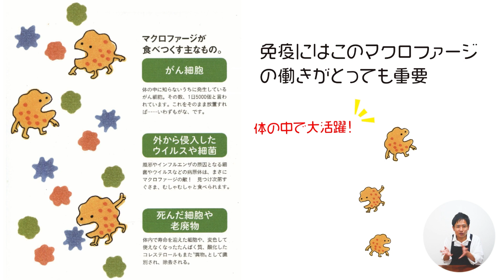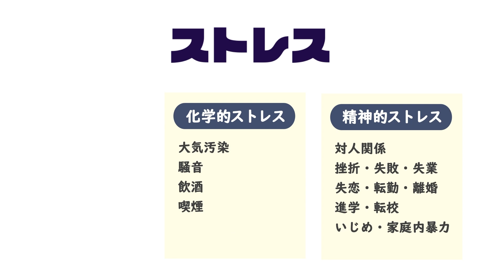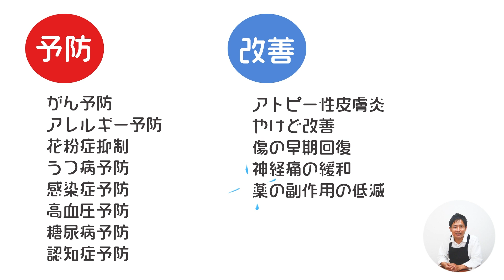【2分で解説】自然免疫を活性化させ免疫力を高める一番良い方法は？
【2分で解説】免疫力を高める一番良い方法は？

今回は自然免疫を活性化させる物質「LPS（リポポリサッカライド）」と自然免疫担当細胞であるマクロファージの役割について解説いたします。

免疫力を高めるにはこのマクロファージの活性化がとても重要です。

■マクロファージが活性化するとどうなるの？

マクロファージは、直径15～20μmの比較的大きな細胞です。
マクロファージの主な役割は、「食作用」です。
食作用とは、体内に侵入した細菌やウイルスなどを食べて消化→死滅させる働きのこと。

マクロファージの食作用によって、細菌の広がりを早期に食い止めることができます。活性化されたマクロファージにより、病気になりにくい体が手に入り、たとえ病気にかかったとしても早期の回復が可能になります。

働き者のマクロファージをさらに活性化させるのが、「LPS」です。
LPSを摂取することで、マクロファージの働きがさらに活発になり、健康的で若々しい体が手に入るのです。

マクロファージが弱まると病気になりやすくなるストレスや乱れた生活習慣、加齢が原因で、マクロファージの働きは弱まります。マクロファージの弱体化にともない、免疫力も低下。
免疫力が下がることで、細菌やウィルスに感染しやすくなり、ガンなどの生活習慣病にもかかりやすくなります。

自然免疫で中心的な働きをするマクロファージは、体の中で動き回っており、バクテリアやウイルスなどのばい菌を食べてしまう、体を守る細胞というのはご存じですか。脳、皮膚、肺、肝臓、筋肉、腸、骨などからだのすべての場所にいる免疫細胞はマクロファージだけ。

それは、細胞は死んでいき、そして新しい細胞が生まれてくる訳ですが、死んだ細胞はというと、体に不要なもの、すなわち異物になります。

体から除かなければ、新しい細胞が生まれてきません。そんな、死んだ細胞もせっせとマクロファージは食べてくれます。
だから、細胞がいるところマクロファージありき。それだけではなく、日々生まれるがん細胞もマクロファージが異物として食べてくれます。
マクロファージにしっかり働いてもらってこそ健康を維持できるのです。

LPSは、血流の改善を促すことが報告されています。
LPSはマクロファージを調節する物質ですが、マクロファージは血管拡張作用を持つ一酸化窒素（NO）を誘導することが良く知られており、
LPSの効果のメカニズムとして、一酸化窒素誘導による血管の拡張が考えられます。

またマクロファージは、体内の不要分子を貪食除去する機能を持つことから、LPSはマクロファージの貪食能を高めることで、血管内の変性異物を排除し、その結果として血流を改善することも考えられます。

さらに、マクロファージはLPSの刺激を受けて血管新生因子（VEGF）を産生することが知られており、LPSがマクロファージのVEGF産生を高め、毛細血管の数を増やすことで血流の改善につながることが考えられます。

インフルエンザの効果的な感染予防に、LPSの経口摂取が有効であることが報告されています。（※出所：自然免疫応用技研株式会社）

抗体を作る仕事は、免疫系のうち「獲得免疫」の仕事です。一方、免疫系には、抗体の有無に関係なく外来異物と戦う「自然免疫」があります。

新型というのは「獲得免疫」にとって新型なのであって、「自然免疫」にとっては新型も旧型もないのです。ということは、自然免疫が活発に機能している人は、たとえ新型ウイルスに感染しても、回復が早いのです。

自然免疫を活性化する物質としては、乳酸菌のペプチドグリカン、キノコや酵母のβグルカン、グラム陰性細菌のLPSがあります。
これらの成分はいずれも、自然免疫担当細胞であるマクロファージを活性化します。マクロファージはウイルスが感染してしまった細胞を食べて処理してくれます。

ペプチドグリカン、βグルカン、LPSのうち、特にLPSは抗ウイルス因子（インターフェロンβなど）を誘導するシグナルを
活性化します。従って、LPSを多く含む食品を普段から摂取することが、新型コロナウイルスに対する備えとなり、また感染した場合にも回復を
早めることにつながるでしょう。

（※出所：自然免疫応用技研株式会社）

LPSは土の中などに存在するため、野菜や穀物、海藻類などに豊富に含まれています。

しかし、農薬などによって細菌が取り除かれるとLPSも少なくなってしまうため、近年食事から取り入れられるLPSはどんどん低下していると言われています。

そのため、サプリメントを利用するのがおすすめです。

高濃度パントエア菌LPS